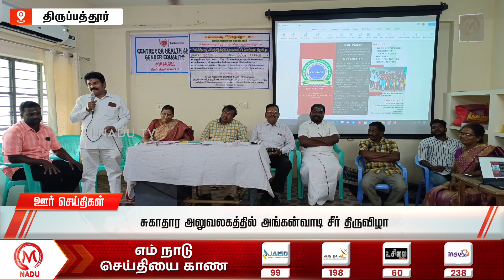மதியம் - 1:00 PM ஊர் செய்திகள்- 14 February 2024 | Afternoon District News